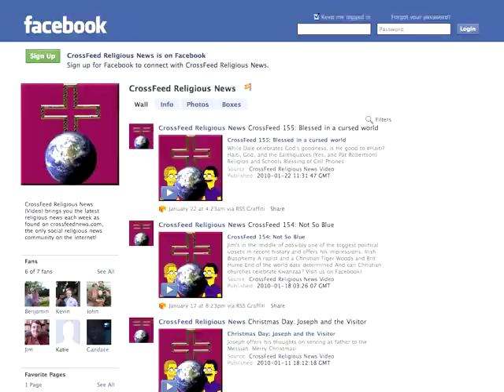CrossFeed 202: Going Ape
We try to be respectful, but come on. It's a monkey wedding!

* Monkey Weddings

* Caiaphas's granddaughter

* Muslim Prayer in Schools

* Mohammed on TV

* Westboro Baptist Church and the FBI